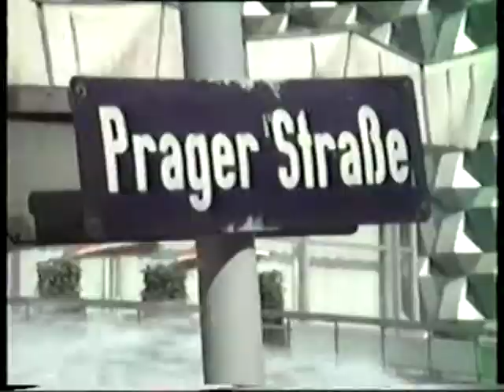Dresden, August 1986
Dresden im August 1986